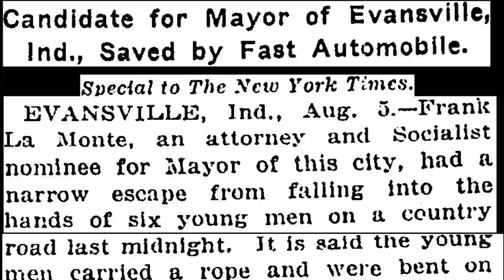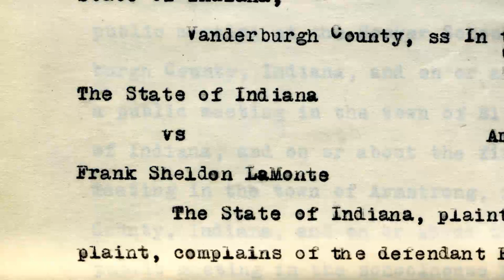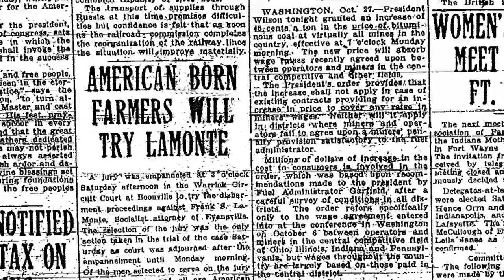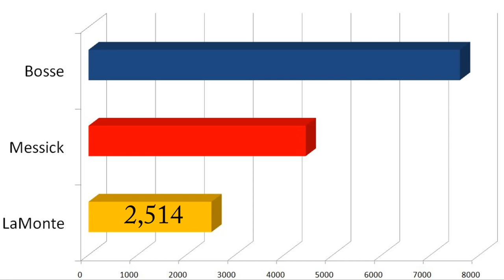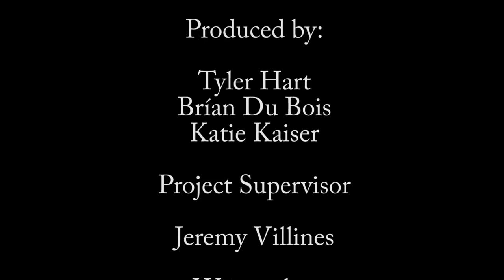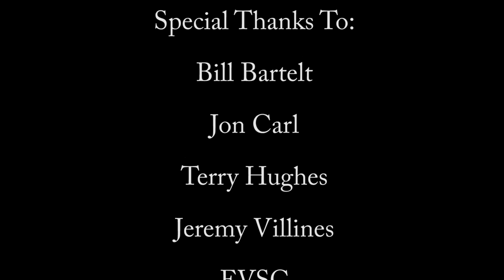Freedom of Speech During WW I in Evansville Ind.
Frank LaMonte, the socalist candidate for mayor in Evansville, was disbarred for his stance again WWI.